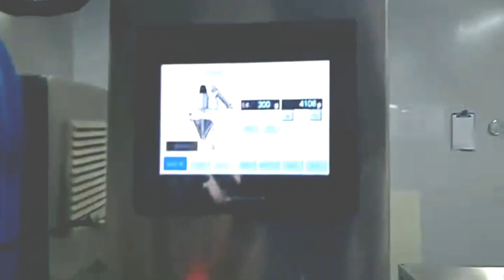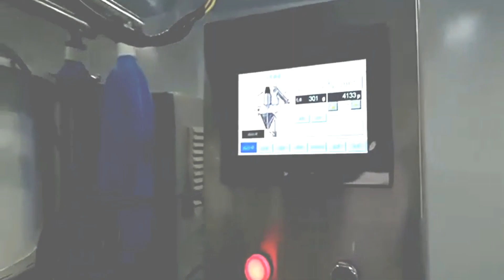Screw auger filling machine dental powder filler equipment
The tabletop type filling machine screw auger type is for the dential powder filling and packaging application.

84798210   Mixing machine
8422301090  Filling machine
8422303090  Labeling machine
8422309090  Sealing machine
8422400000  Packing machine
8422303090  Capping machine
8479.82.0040 food Mixing, kneading or stirring machine